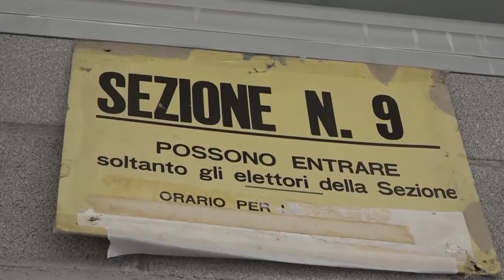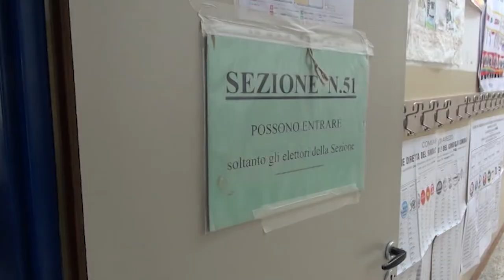Elezioni politiche 2022, guida al voto